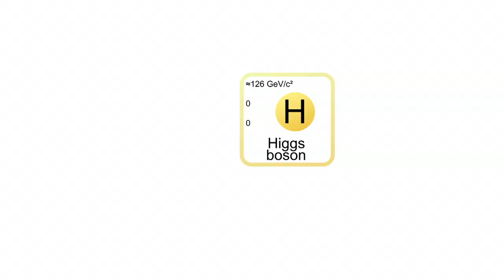Is the Higgs boson really the Higgs boson?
University of Florida Professor of Physics Darin Acosta explains what we know about the Higgs boson and what is left to discover.

Higgs graphic from CERN
Standard Model graphic from Wikimedia Commons